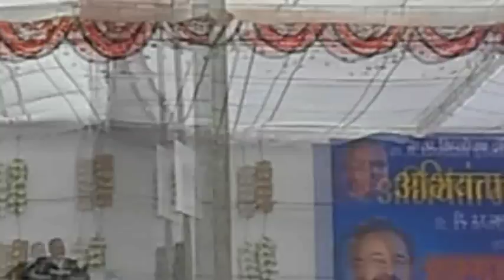ऐसा स्पीच शुरू से लास्ट तक तालियाँ।winning stage clapping starting to end.yog guru Eng S K samele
मन्च पर ऐसा भाषण दो की शुरू से आखिरी तक तालियाँ ही तालियां बजती रहें।हमेशा धारा प्रवाह बोलें बोलते समय अटके नहीं और लिखा हुआ भाषण न दें बल्कि बिना कागज के सीधे बोलें आप सफल वक्ता बन जायेंगे।हमारा चैनल जरूर सब्सक्राइब करें लाइक शेयर कॉमेंट करें।